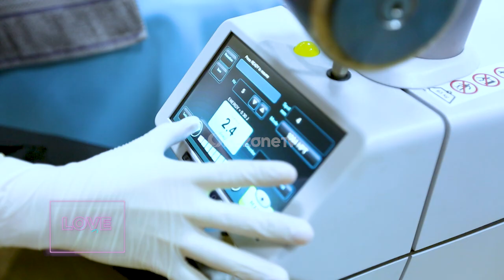LOVE STORY: PASANGAN KONTEN KREATOR EDUKASI KELUARGA DAN ANAK MICHAEL DAN MELISA GANDASARI PART 1